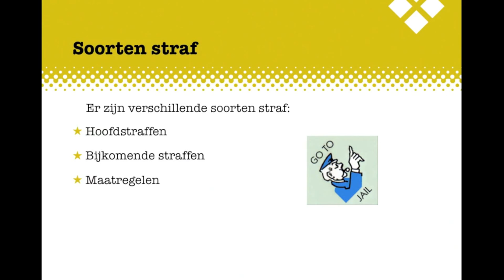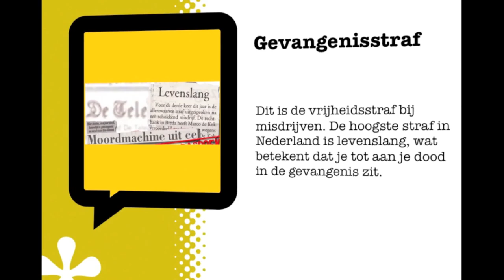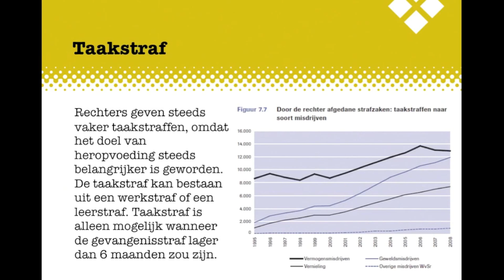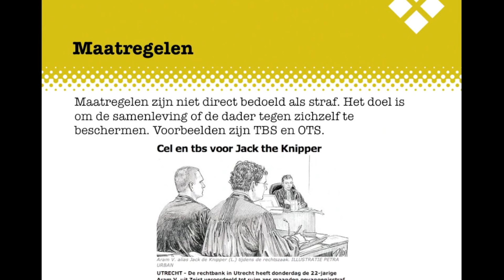Criminaliteit BB H11 Straffen en maatregelen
De uitleg bij het Examenkatern Criminaliteit BB, Hoofdstuk 11, Straffen en maatregelen